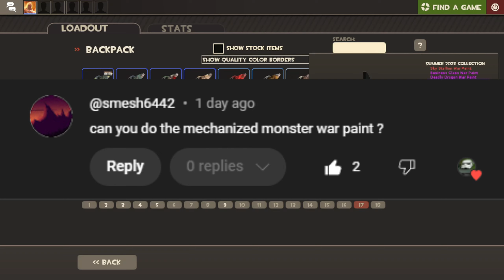TF2 A New Fish Every Day! Day#8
rerererer 3triple pick